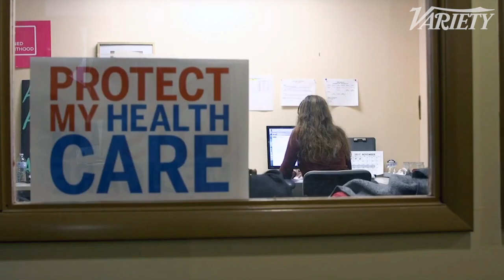Why Cecily Strong Dressed as a Clown for Her Shocking ‘SNL’ Abortion Sketch | Making A Scene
Late last year, after Texas passed a law banning abortions in the state after six weeks of pregnancy, veteran “Saturday Night Live” cast member Cecily Strong debuted a memorable new character for the show’s Weekend Update segment: Goober the Clown, Who Had An Abortion When She Was 23. Talking to Variety, Strong revealed that the character was an extremely personal creation for her, and one that allowed her to finally discuss abortion, a topic she’s been interested in tackling since first joining the show in 2012.